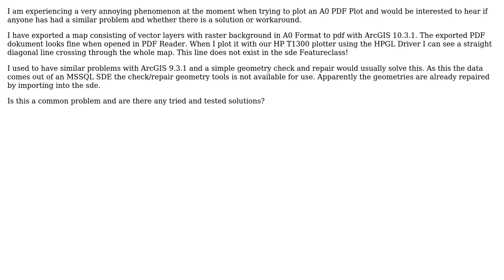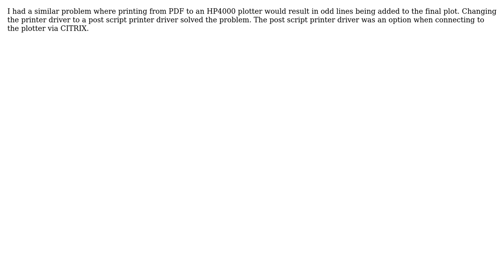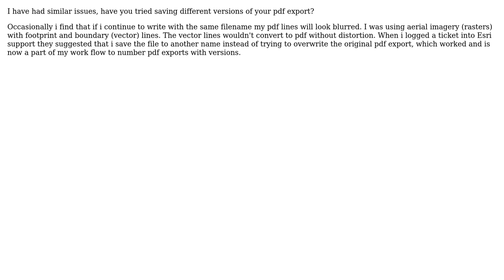GIS: PDF Plotting from ArcGIS for Desktop? (5 Solutions!!)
GIS: PDF Plotting from ArcGIS for Desktop?

With thanks & praise to God, and with thanks to the many people who have made this project possible! | Content (except music & images) licensed under CC BY-SA | Music | Images & others | With thanks to user Robert Buckley user PolyGeo user PeopleUnderTheStairs user GBG user cl3 user CCantey user Atanas Entchev and the Stack Exchange Network Trademarks are property of their respective owners. You are responsible for your own actions.